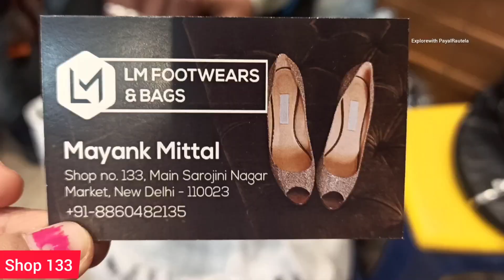Sarojini Nagar Market Delhi🤩March2022 Latest Collection💃Best Shop+Online Shopping#sarojininagar#Sn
I hope you are doing great and in good health.
So This is Sarojini Nagar  market collection,So if you're planning to visit Sarojini Nagar market then it's a guide video for you so save this video to get to know about good shops, collection and price of Sarojini

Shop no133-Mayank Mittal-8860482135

Musician: @iksonmusic

*ALL THE PICTURES USED IN THE BACKGROUND IS FOR REFERENCE PURPOSE ONLY*